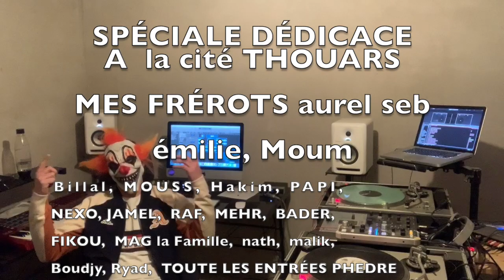Dj Mad Thouars